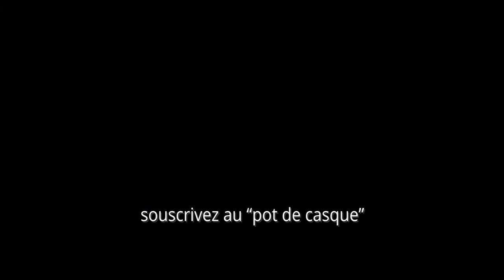#17 Pourquoi partager des vidéos sur YouTube ?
13 minutes pour mieux comprendre ce projet sur YouTube

00:00 introduction
01:20 pourquoi s’incruster sur YouTube ?
02:44 il faut savoir vivre avec son temps
03:34 être anonyme ?
04:46 tout trouver si rapidement sur internet
07:25 gommer mes propres certitudes
08:01 être en empathies avec tous les acteurs économiques
08:41 Pourquoi parler d’économie ?
11:25 Tout tout YouTube : la Chaine Santé
13:12 conclusion

Pour cet épisode je me suis incrusté chez la chaine santé